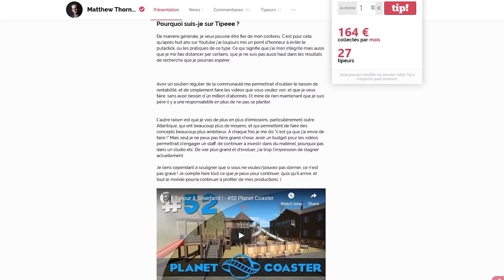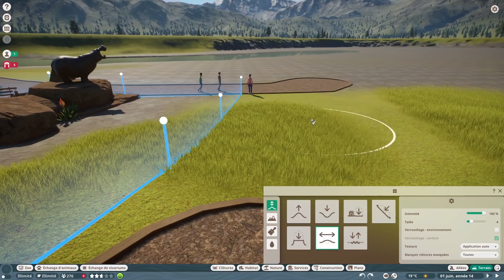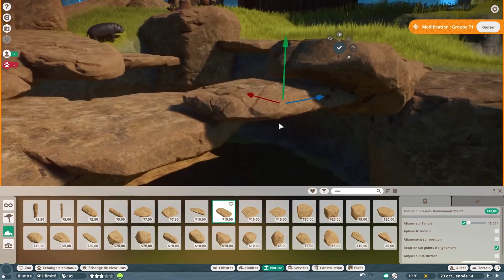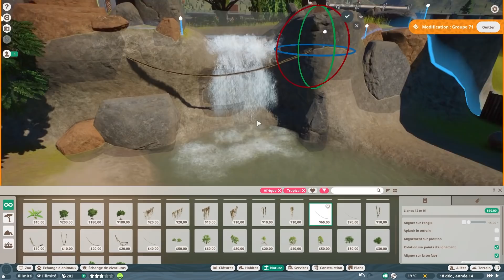Chute d'Eau & Grotte - #6 Planet Zoo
Descendant spirituel de Zoo Tycoon, Planet Zoo reprend le même moteur de jeu que Planet Coaster pour y construire un zoo parfaitement sur mesure ! Nous partons sur le mode bac à sable pour éviter le micro management des animaux qui meurent tout le temps, avec le but de créer un zoo parfait ! :)